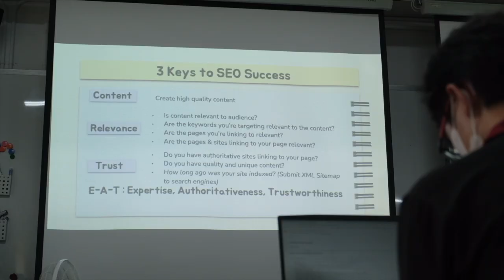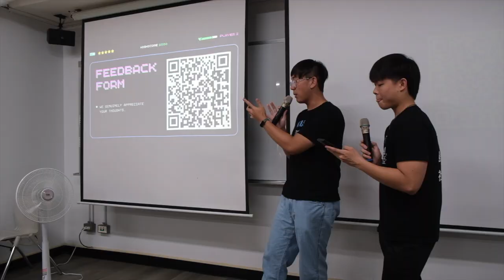Crash Course - NTUISA Workshop 2023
Thank you for your participation in our Crash Course workshop 📊 See you on our upcoming events!